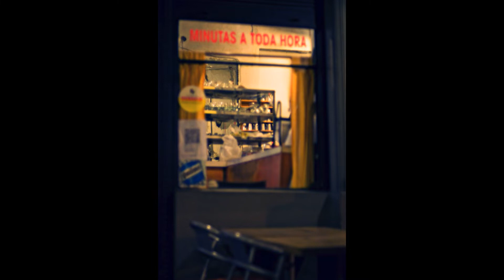Nene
"Nene" es un cuento que  pertenece a Música de Daniel Delfino

Música es un libro de cuentos en apariencia disímiles que comparten un tono íntimo y oscuro, a la vez que construyen un mundo de relaciones formales y temáticas.